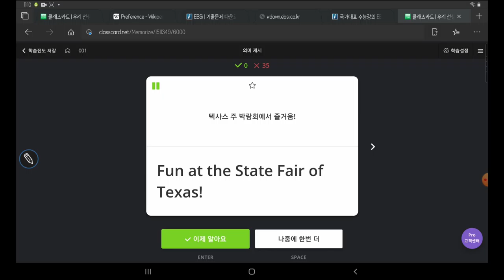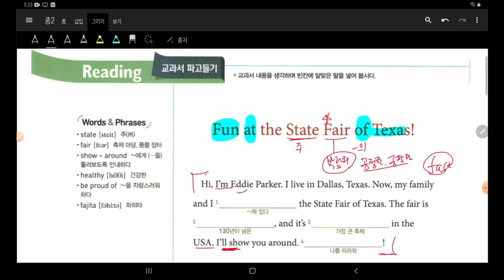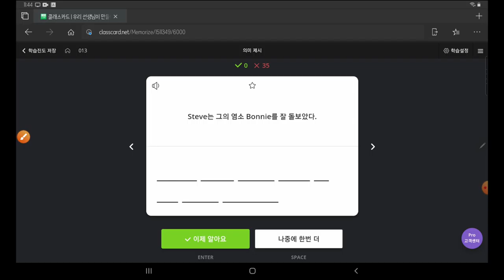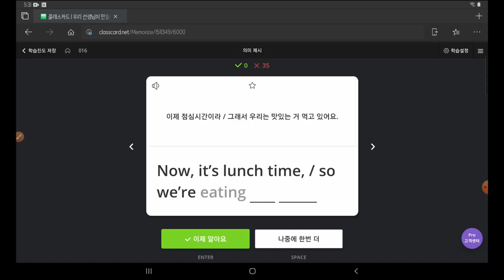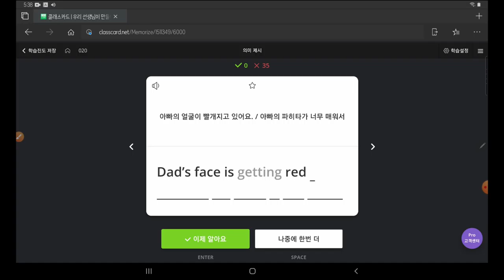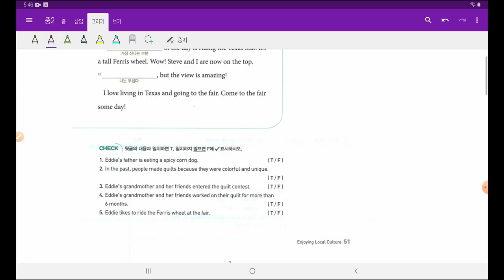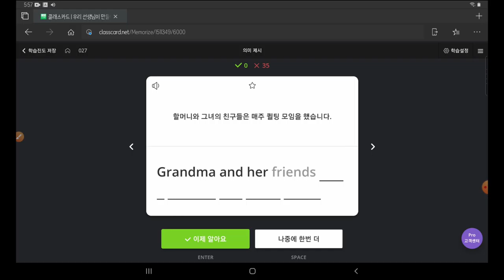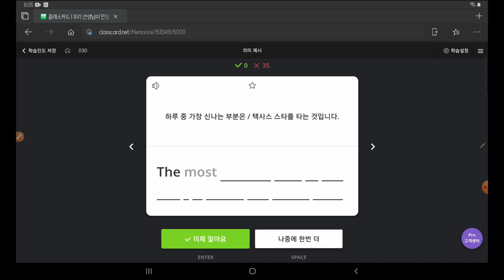중2 선주중 2과 본문 1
중2 동아윤 본문 1